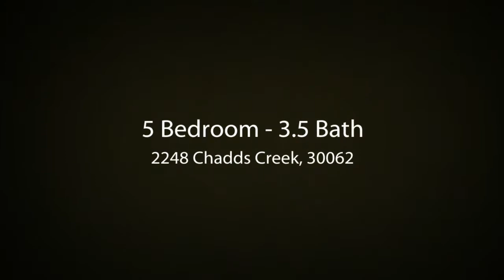East Cobb Home: 2248 Chadds Creek, Marietta GA 30062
5 Bedroom - 3.5 Bathrooms  | Chadds Creek Subdivision
5B/3B Executive Home in East Cobb! POPE High School!  BRAND NEW hardwood floors on main & NEW carpet upstairs!  Sunny eat-in kitchen has NEW stainless steel wall oven, microwave, dishwasher & new hardware on stained cabinets.  Large fireside family room w/ wet bar has been freshly painted in a beautiful "Pottery Barn" tan w/cream trim!  French doors lead to FANTASTIC screened porch w/HOT TUB overlooking  LEVEL, FLAT, FENCED IN BACKYARD & Garden Area. Professionally finished terrace level with bedroom/exercise room, full bath, recreation area, wet bar, built-ins, workshop & separate HVAC.  YOU CAN WALK TO SWIM/TENNIS ACROSS THE STREET!
TIMBER RIDGE JUST NAMED 2011 NATIONAL BLUE RIBBON SCHOOL!